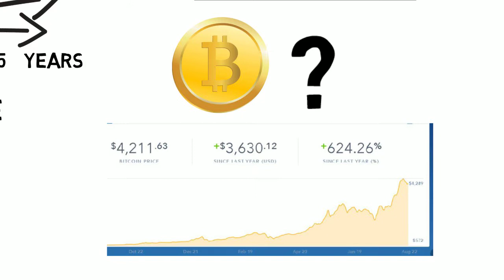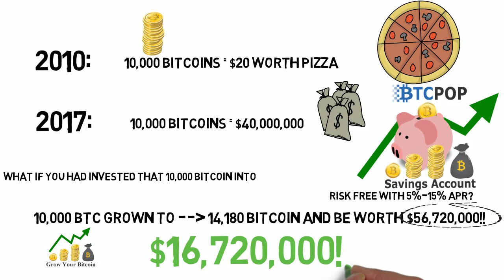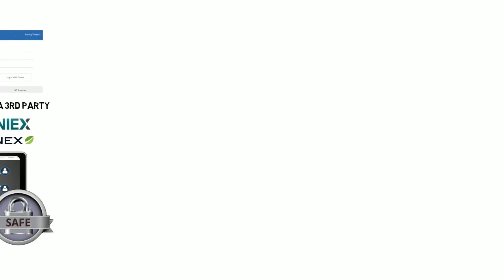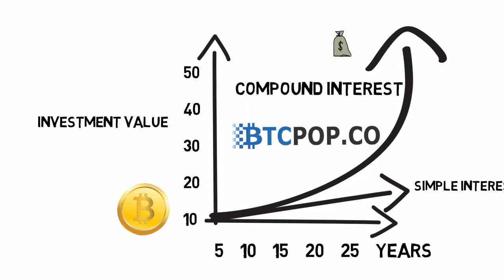Btcpop's Bitcoin Savings Account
Hold and grow your Bitcoin risk free in Btcpop's risk Free "Instant Account" Which acts much like a savings account.